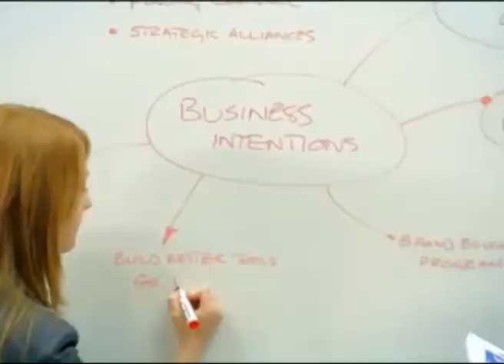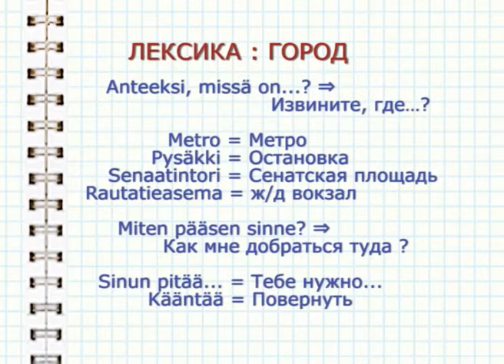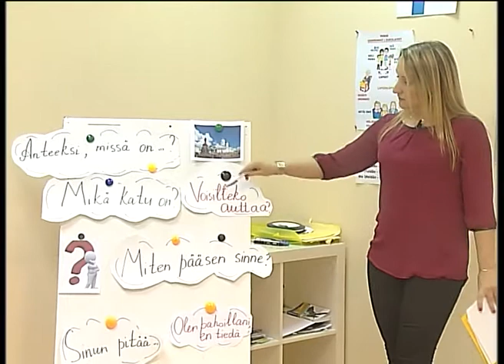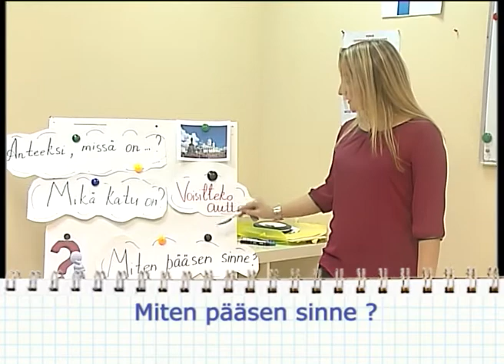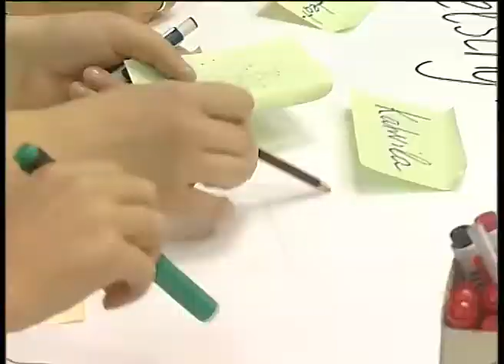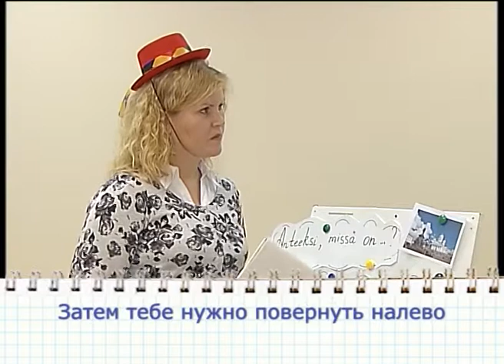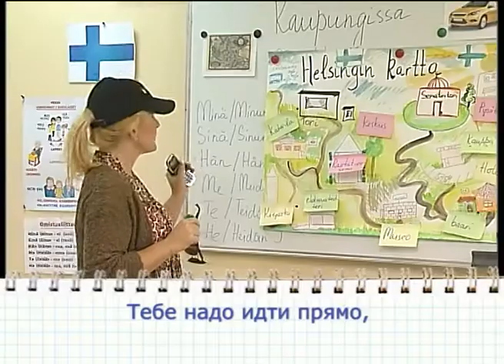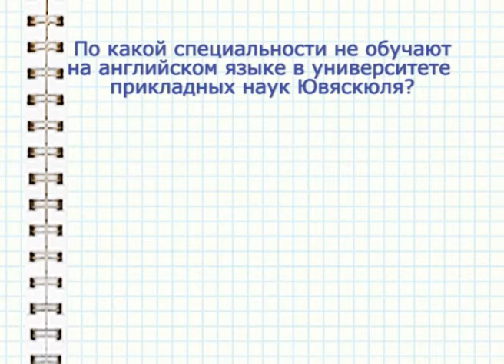финский это просто 24.11.14